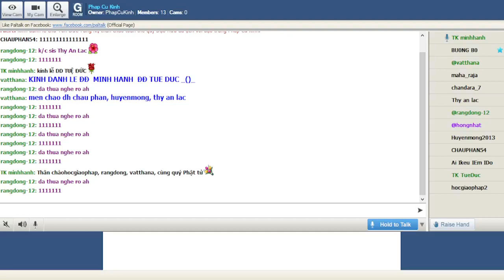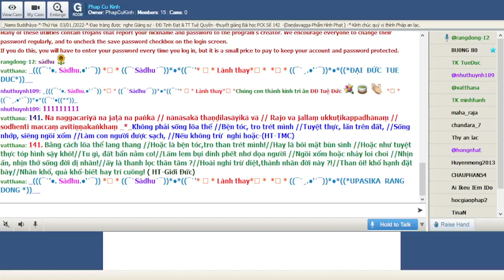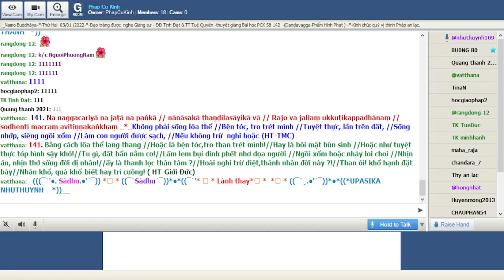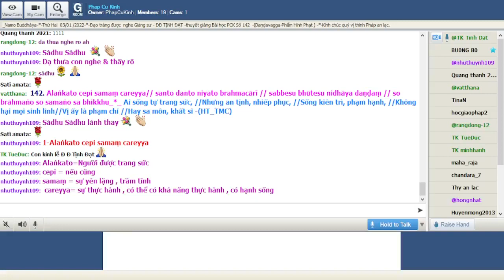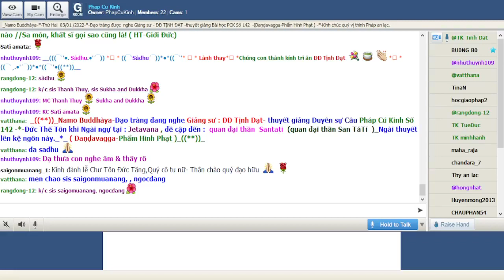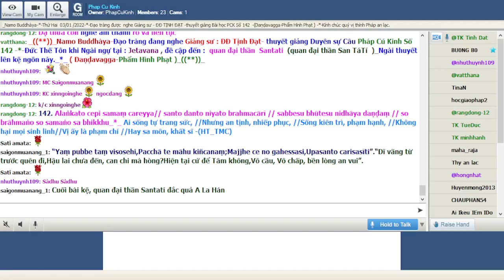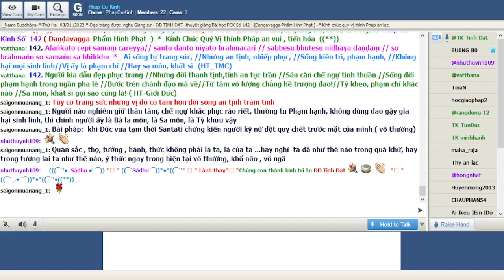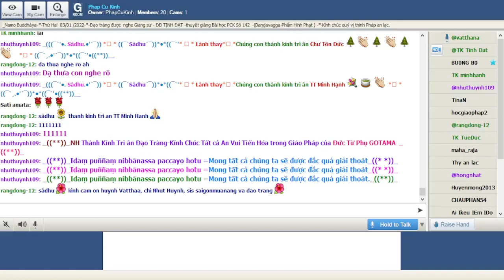03-01-2022 Room Phap Cu Kinh Thứ Hai.ĐĐ Tịnh Đạt giảng Pháp Cú Kinh Số 142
Phap Cu Kinh Thứ Hai Jan 03-2022.ĐĐ Tịnh Đạt giảng từ vựng, ý nghĩa & duyên sự Pháp Cú Kinh Số 142-*--*---*--*--*--